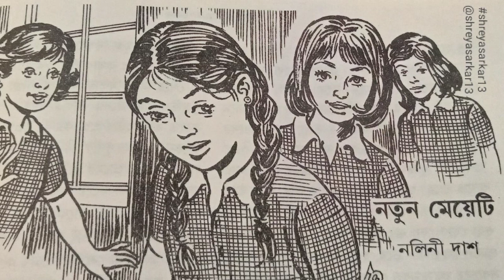নতুন মেয়েটি|নলিনী দাশ|social|Bangla Audio Story|Shreya Sarkar 🏫👧